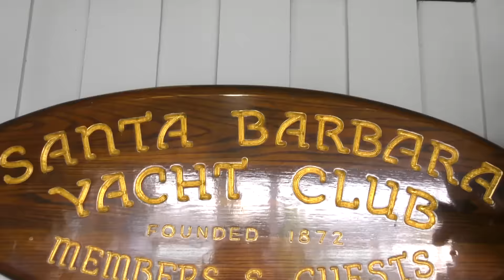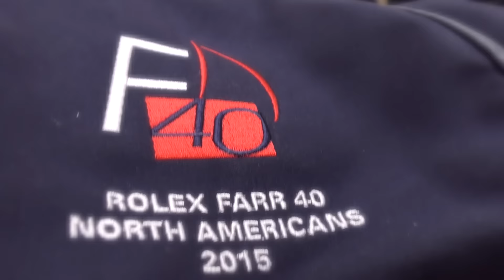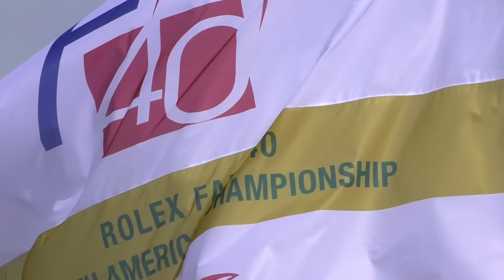Rolex Farr 40 North American Championship - Enfant Terrible-Adria Ferries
Video edited by JBuriani/Zerogradinord - Video highlights of Enfant Terrible-Adria Ferries, winner of the 2015 Farr 40 International Circuit, in Santa Barbara for the Rolex Farr 40 North American Championship.